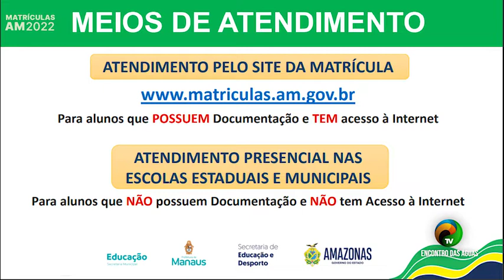BOLETIM #2.1 -SEDUC DIVULGA CALENDÁRIO DE MATRÍCULAS PARA 2022- 17.12.2021